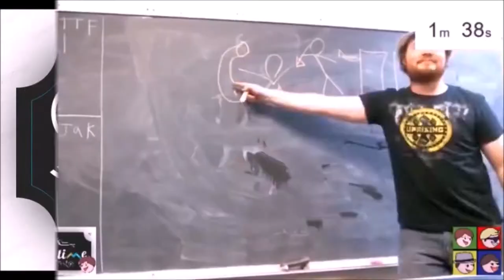ASS EFFECT - Mass Effect: episode 14